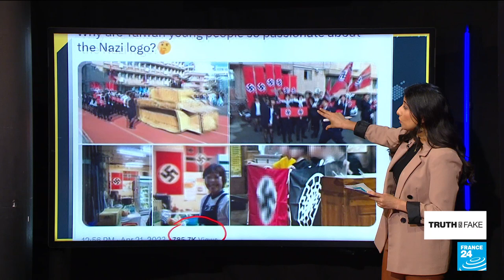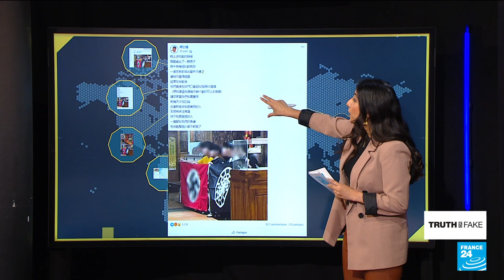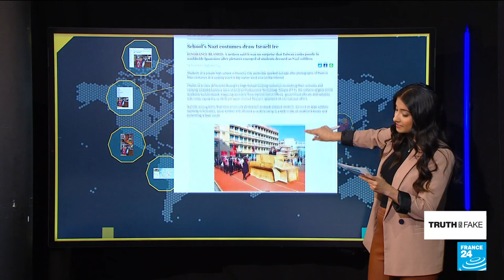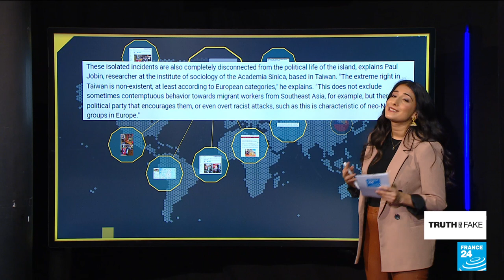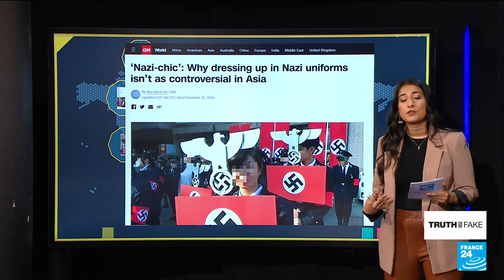What we know about the photos of Nazi flags in Taiwan • FRANCE 24 English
A Twitter account has been sharing photos showing Taiwanese people using Nazi symbology, paraphernalia and flags -- indicating the extreme-right ideology is popular on the island. The reality, however, is more nuanced. Vedika Bahl explains in this edition of Truth or Fake.